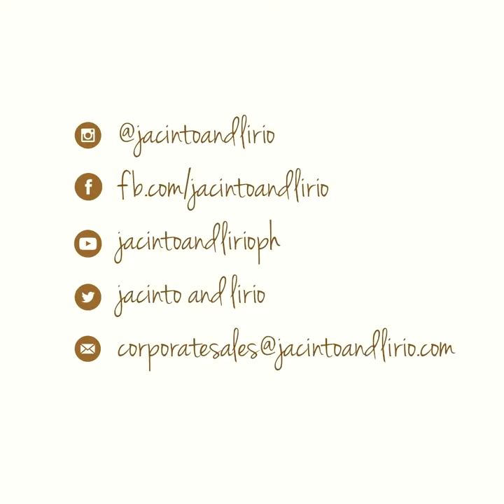Jacinto & Lirio: This Kaibigan ID Wallet is all you need when going out!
Going out for lunch? You don't need to bring your wallet anymore.
Friendships should never be boring! Tag the friend who has brought the fun and laughter into your life.

JACINTO & LIRIO (meaning “Hyacinth” and “Lily”) is a social enterprise that transforms water hyacinths into sustainably made eco-iconic, stylish, and multi-functional vegan leather goods with a lifestyle appeal for professionals and companies who want to create a strong patriotic, environmental, and socio-ethical statement.

SHOP J&L ONLINE:

Amazon Store
Etsy Store

We also do WEDDING and CORPORATE GIVEAWAYS and we take care of everything from product-to customization-to packaging!